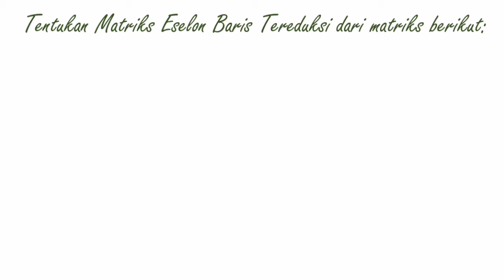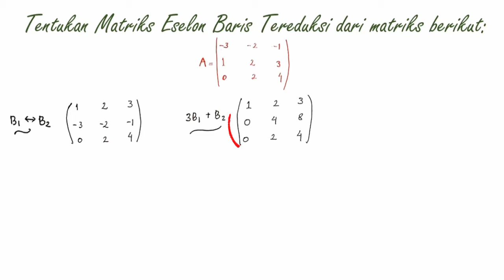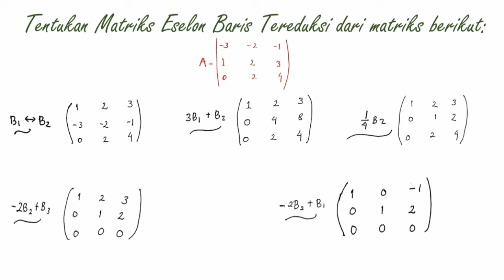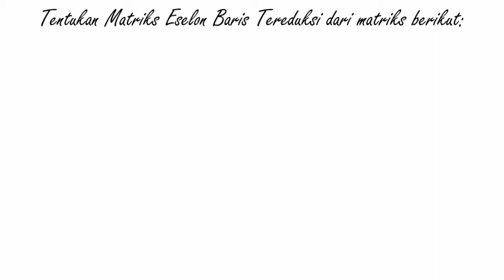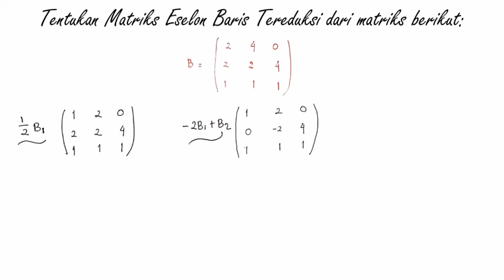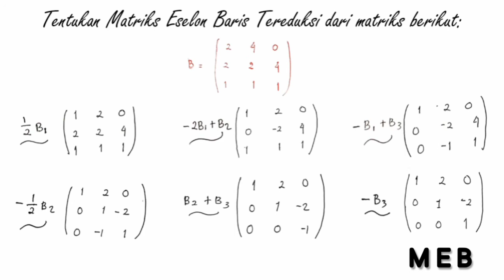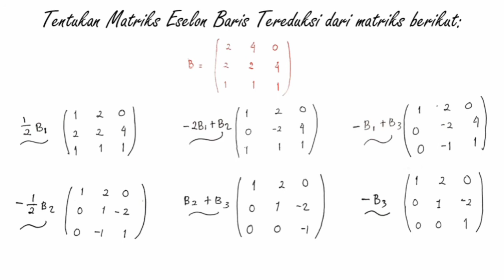Operasi Baris Elementer (OBE) | Contoh Soal Matriks 3x3